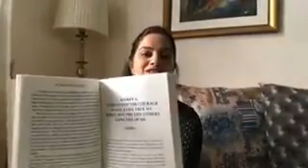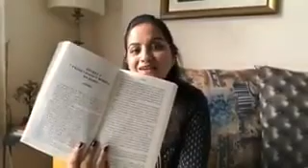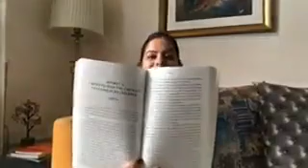MOTIVATIONAL BOOK 🙏🎸 ENJOY LIFE AS PAR UR JOY HAPPY HEALTHY WEALTHY LIFE DR VEENA JAIN 🌏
Video from HAPPY DANTERS 🙏🌏NGO SMVDN